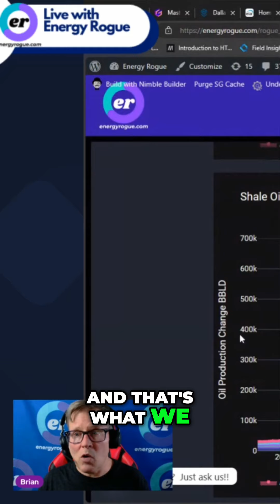The Future of Oil Supply: Decline Rates, New Additions, and the Impact of COVID